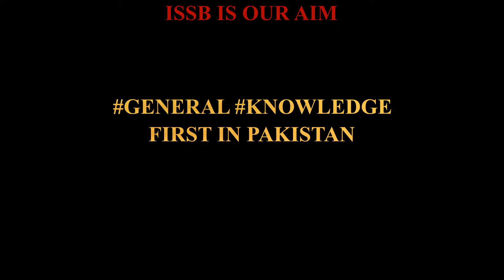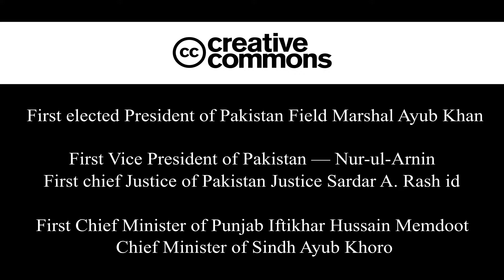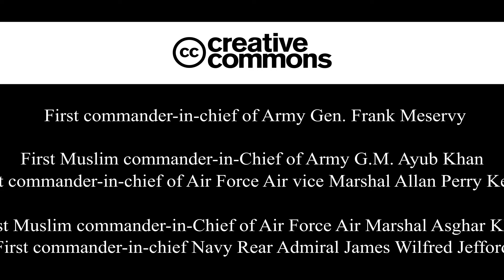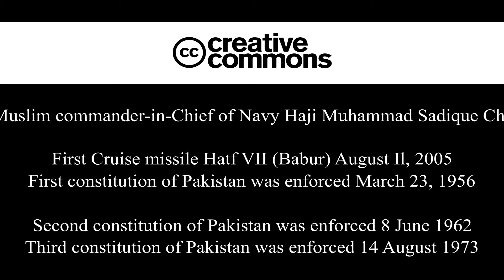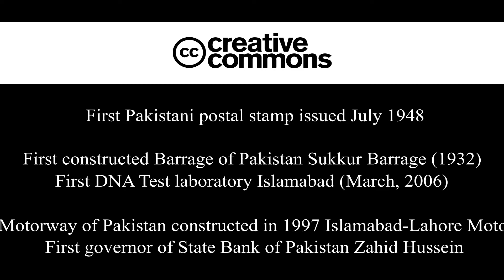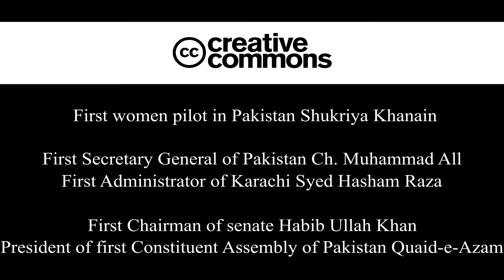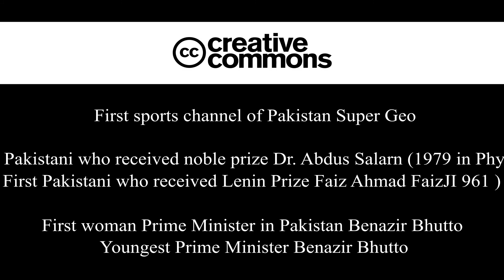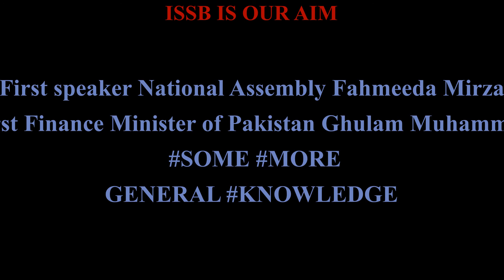Important General Knowledge it's important for initial test of army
Issb is our aim ...
1.initial test ma kya ata h aur kas kas cheez ki zaroorat hoti h whats come in initial test
matric ka bad airman ya airwomen ka lea kasa apply kara aur madical ma kya hota h
important capitals ya har exam ma pocha jata aur inter view ma bi ya hi pocha jata ha
Top 10 Secret Agency How Asked In Very Exams Jo Har Test Ma Pocha Jata H
issb ka 5 din ki mukmal malomat as video ma h jo ap ko issb ma jana ka lea help kara gi